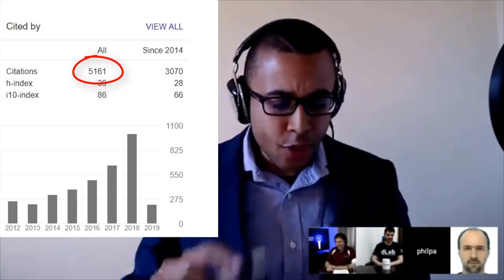Will Cardano have private smart contracts?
This clip is from The Cardano Effect Episode 23